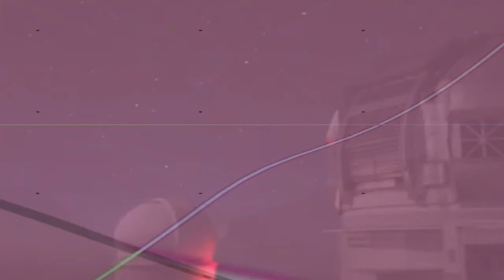Suntiger - Challenger VRemix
Psytrance Challenger - Energetic Machine Symbology Video Remix (HQ 720)